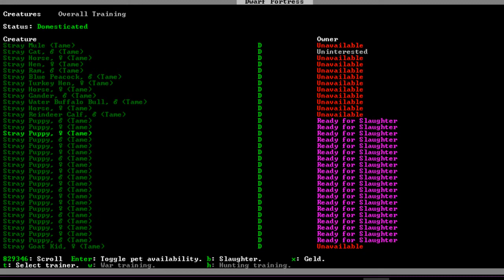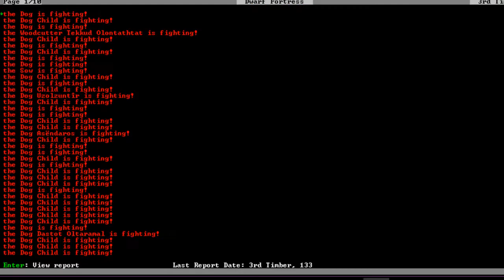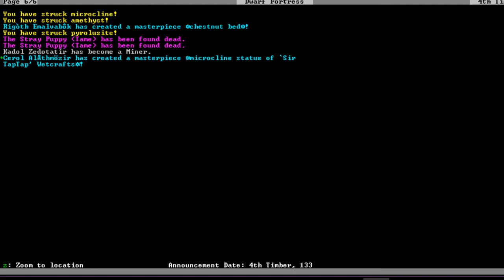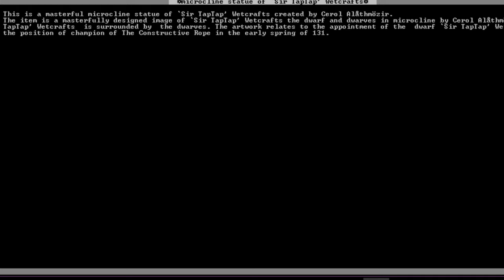Dwarf Fortress | Dogs grow on trees? (dogsplosion stuck on a tree)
That's a new one. Zelda Plays Dwarf Fortress and gets a dogsplosion!